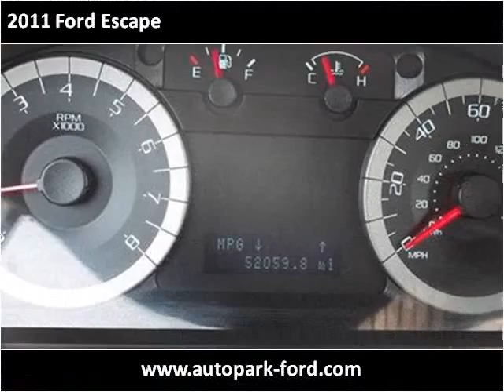2011 Ford Escape Used Cars Sturgis MI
This 2011 Ford Escape is available from The Auto Park Ford.